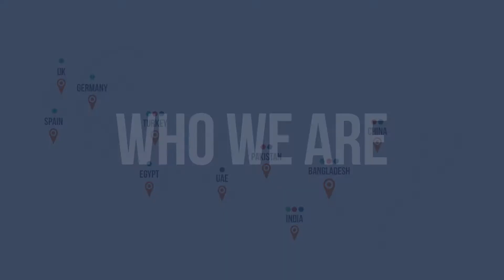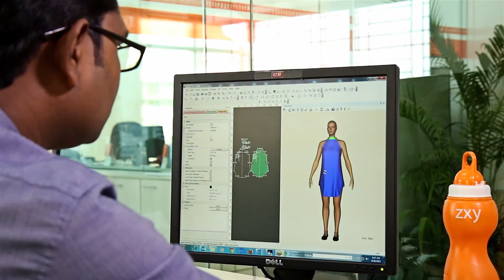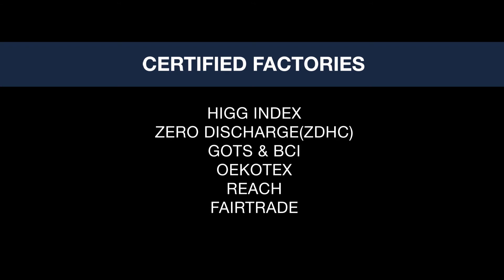ZXY Corporate Video - Global